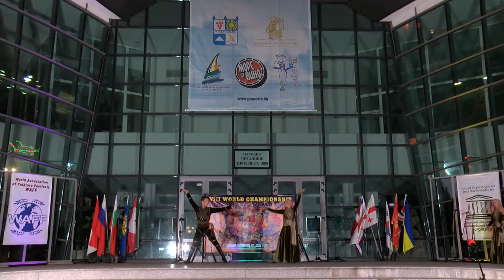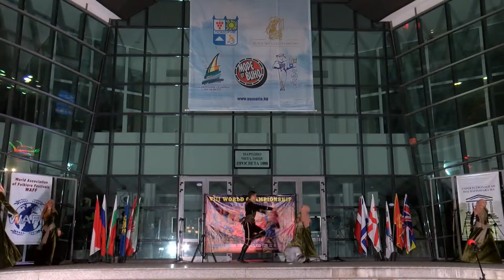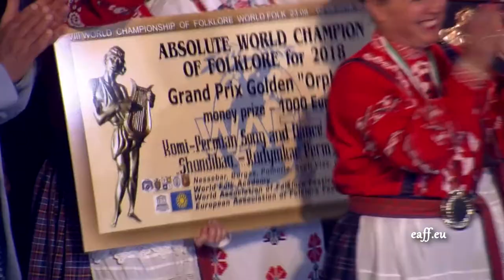World Folklore Arts 297 HD (March 2019)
World Folklore Arts / Световно фолклорно изкуство 297 HD (февруари 2019) week TV show/седмично предаване TV Eurofolk

1. "Аджарски танц“ - Ансамбъл за песни и танци "Mkhedruli" - гр. Кобулети, Грузия
2. "Гурбетчия" - Хор за македонски песни към НЧ "Парашкев Цветков - 2003" - гр. Плевен
3. "Плевенско хоро и песен" - Хор за македонски песни към НЧ "Парашкев Цветков - 2003" - гр. Плевен
4. "Петрунино - зурнаджийско хоро" - Танцов състав "Стар мерак“ - гр. Сандански
5. "Не хвалям ти се юначе“ - Христина Беждремова към НЧ „Родолюбие - 1873“ гр. Асеновград
6. "Al - Mothallath" - Аl Sarris Dabkeh at Baqa Al-Gharbiyya community center Baqa Al-Gharbiyya - Haifa, Israel

1. "Adzharski tants“ - Ensemblе for gongs and dances "Mkhedruli" - Kobuleti, Georgia
2. "Gurbetchiya" - Choir for  Macedonian songs ат "Parashkev Tsvetkov - 2003" Community center - Pleven, Bulgaria
3. "Plevensko horo i pesen" - Choir for  Macedonian songs ат "Parashkev Tsvetkov - 2003" Community center - Pleven, Bulgaria
4. "Petrunino - zurnadzhiysko horo" - Dance group "Star merak“ - Sandanski, Bulgaria
5. "Ne hvalyam ti se yunache“ - Hristina Bezhdremova at „Rodolyubie - 1873“ Community center - Asenovgrad, Bulgaria
6. "Al - Mothallath" - Al Sarris Dabkeh at Baqa Al-Gharbiyya community center Baqa Al-Gharbiyya - Haifa, Israel